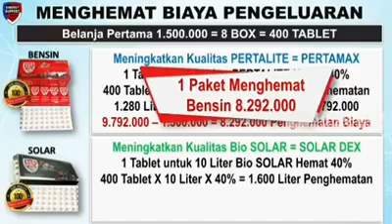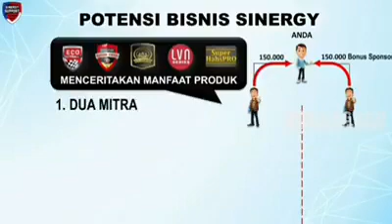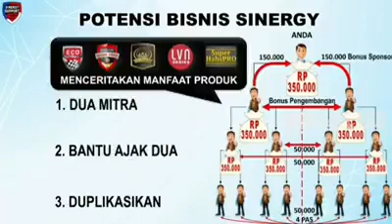Smga Alloh sllu melindungi bebas polusi sehat &sukses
@Sati mentari vlog semoga Allah selalu melindungi selalu bebas dari polusi sehat &sukses Aamiin Trima kasih yang sudah nyimak